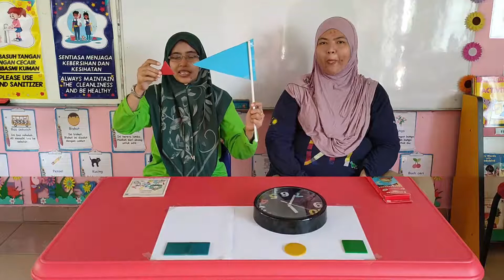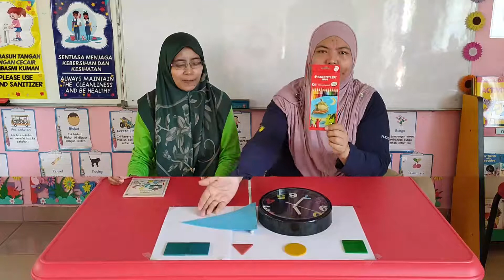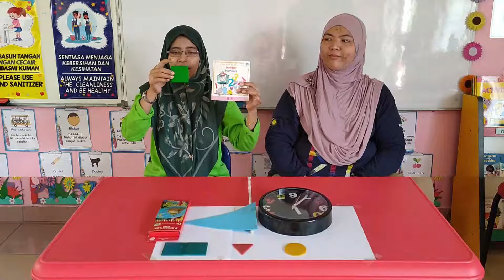MATEMATIK PRASEKOLAH: PADANKAN OBJEK IKUT BENTUK